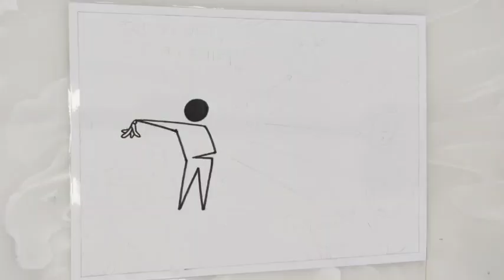Swachh Bharat Abhiyan Poster Drawing / Clean India Green India Poster Drawing Easy / Easy Drawing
Your quires
swachh bharat abhiyan poster making
clean india green india drawing competition
how to draw clean india green india drawing
how to draw clean india green india poster